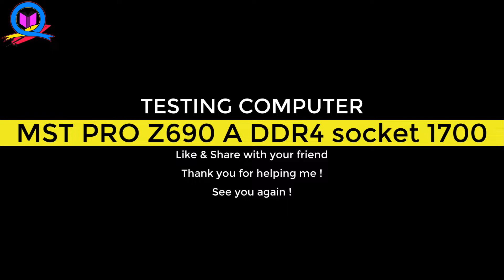MSI PRO Z690 A DDR4 socket 1700 sử dụng CPU 12xxx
MSI PRO Z690 A DDR4 socket 1700
Chia sẻ nhiều video trong quá trình làm việc của tôi. Trong đó gồm tập hợp nhiều bài viết hướng dẫn và giới thiệu kỹ năng test máy tính, update bios vga, update bios mainboard và một số kinh nghiệm khi cài đặt phần mềm,  nhiều thủ thuật hay mà tác giả thường xuyên sử dụng và học hỏi thêm để phục vụ cho công việc. Xin chia sẻ với bạn giúp tránh rủi ro trong công việc của bạn. Dân trong nghề tạm gọi là nghề làm kỹ thuật viên máy tính (hay còn gọi là IT)
DANH SÁCH VIDEO:
▄▌▐▀▀▀▀▀▀▀▀▀▀▀▀▀▀▀▀▀▀▀▀▀▀▀▀▌ ───▄▄██▌█ ░Xe chở 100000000 LIKE đến đây.. ▄▄▄▌▐██▌█ ░░░░░░ ░░░░░░░░░ ░░░░░░░▐. ███████▌█▄▄▄▄▄▄ ▄▄▄▄▄▄▄▄▄▄▄▄▄▄▄ ▄▄▌ . ▀❍▀▀▀▀▀▀▀❍❍▀▀▀▀ ▀▀▀▀▀▀▀▀▀▀▀❍❍ ▀▀